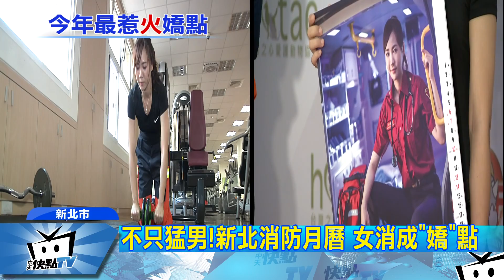20171116中天新聞 不只猛男！新北消防月曆 女消成「嬌」點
已經發行了十年的新北消防形象月曆，在16號上午推出了2018年版本，由十二位消防員，展現十二種不一樣的風貌，除了每年都一定要有的，肌肉猛男外，這回還多了兩個新亮點，是兩名女性消防員，更把剛柔並濟發揮到極致。